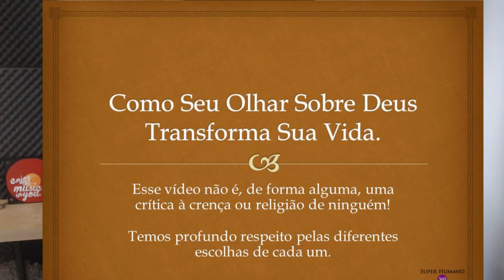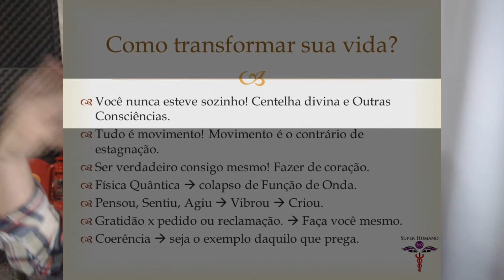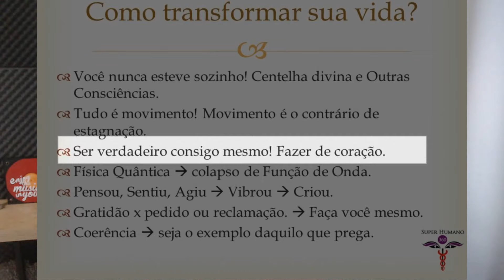LIVE #67 - Como seu olhar sobre Deus pode transformar sua Vida (Otávio Reis)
Esse vídeo traz uma reflexão sobre as diferentes percepções das pessoas sobre Deus e como elas impactam na sua cocriação da realidade e naquilo que atraímos para nossa vida.